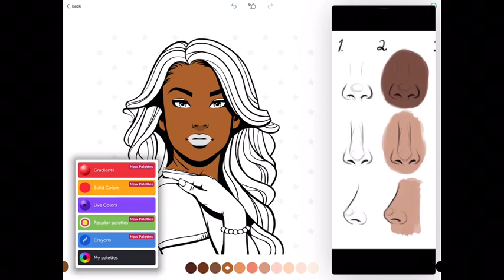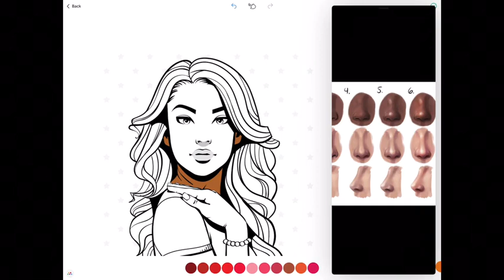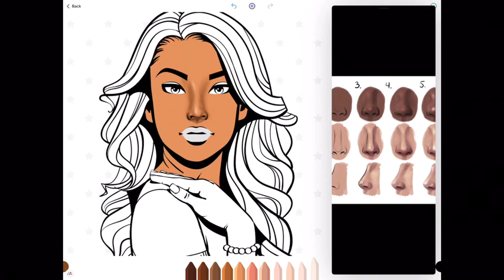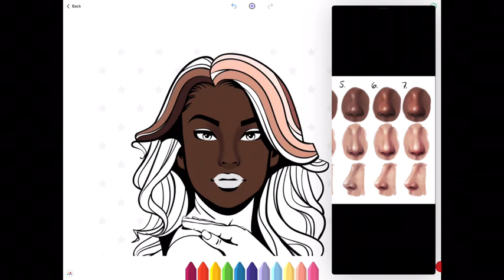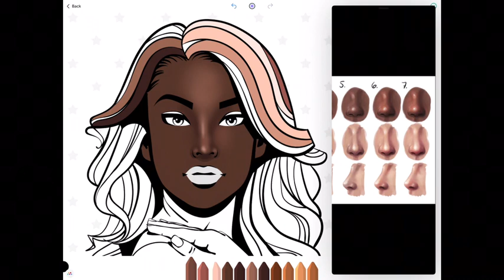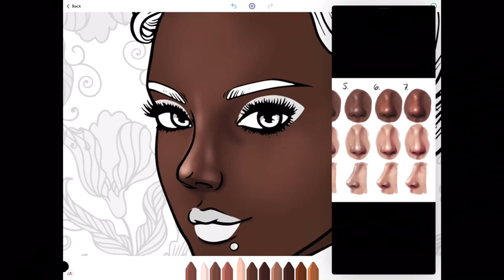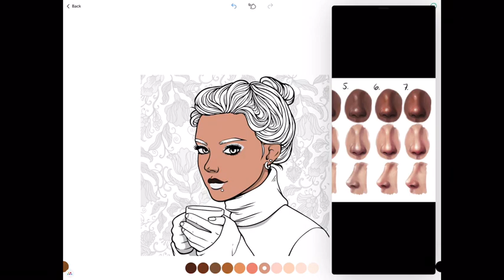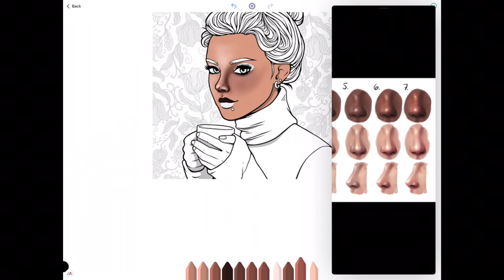Quickie Nose Tutorial Recolor